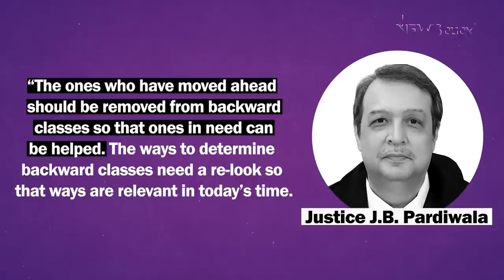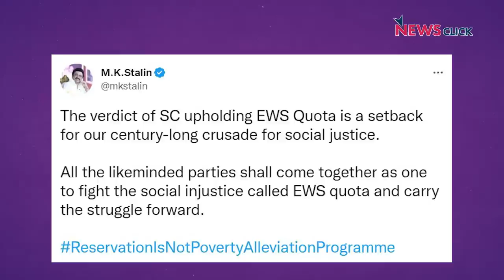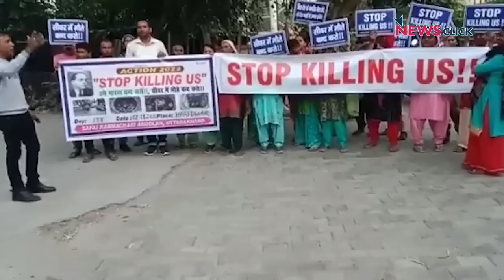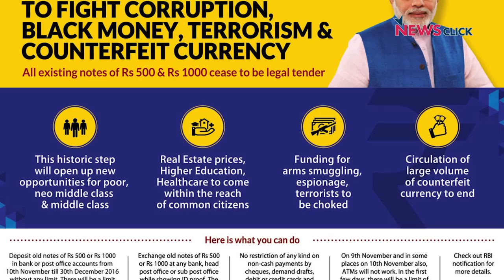EWS पर सुप्रीम कोर्ट फ़ैसला, आरक्षण पर बहस हुई तेज़, नोटबंदी रही फ्लॉप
खोज ख़बर में वरिष्ठ पत्रकार भाषा सिंह ने सुप्रीम कोर्ट के अगड़ी जातियों को 10 फीसदी आरक्षण पर मुहर लगाने के साथ दलित-आदिवासी-OBC आरक्षण पर तेज़ हुई बहस पर कांग्रेस नेता उदित राज, दलित एक्टिविस्ट बीना पल्लिकल से बात की। साथ ही नोटबंदी में कैश की बरसात पर भी चर्चा की, पेलेग गन और आज़मगढ़ आंदोलन का सवाल भी उठा।